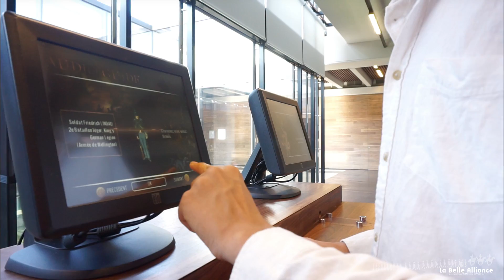The Memorial of the Battle of Waterloo.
For the consortium "La Belle Alliance", de pinxi created and installed all the media of the new destination : videos, multimedia, mapping, interactive tables.  de pinxi did also pre-production, 3D filming and special effects of the 4D movie of Gerard Corbiau.